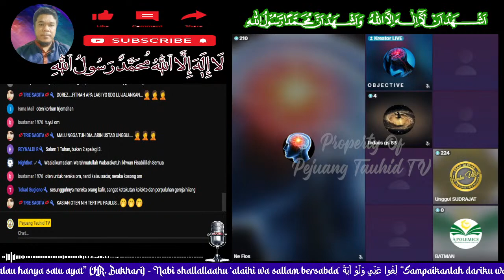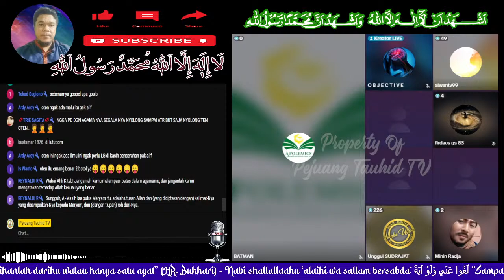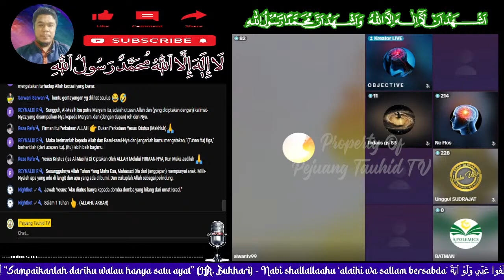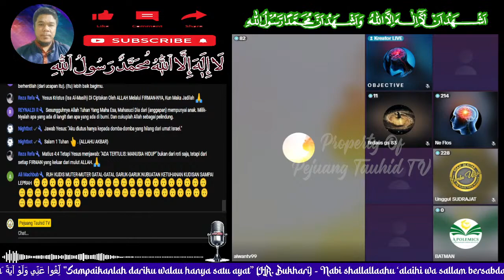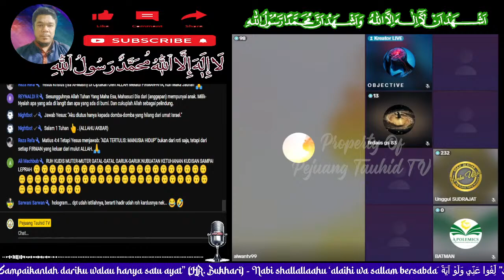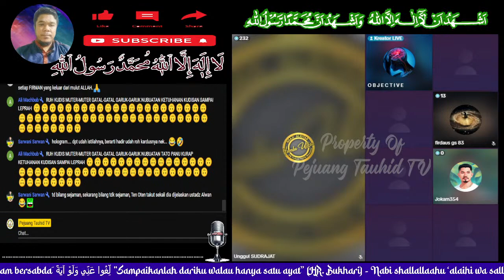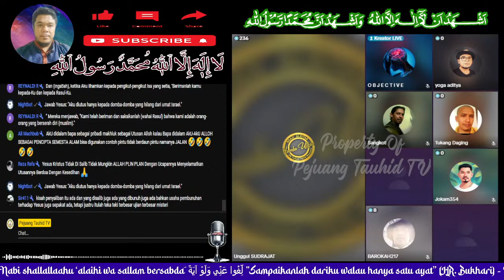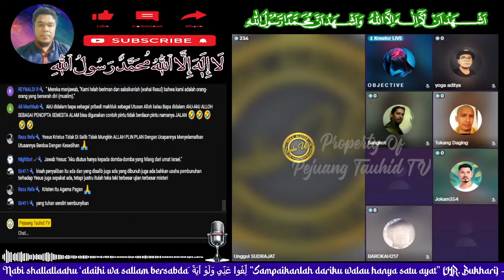Karena Penyelewengan Ajaran Oleh P4ulu5, Membuat Kr35t3n Tersesat ?